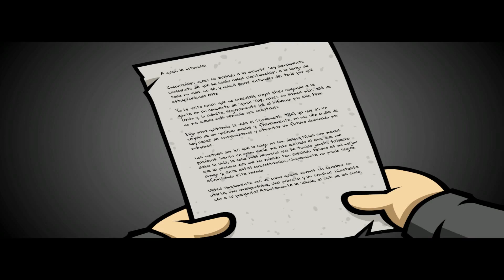RANDAL'S MONDAY |Let's Play en Español |Parte #2 |Matt Horneado |1080p60 HD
Nueva serie para el canal, en este caso os presento otra aventura gráfica de la compañía Nexus Game Studios, de un pequeño estudio español y que, a mí, personalmente me ha gustado bastante y espero que a vosotros también os guste.

"Tenga en cuenta que este es un vídeo no oficial, hecho por
un fan y que no está respaldado, por Nexus Game Studios ni por Daedalic Entertainment en modo alguno. Para obtener más información acerca del juego, visite la página web oficial que aparece más abajo."

RANDAL'S MONDAY |Let's Play Español |Parte #2 |Matt Horneado |1080p60 HD